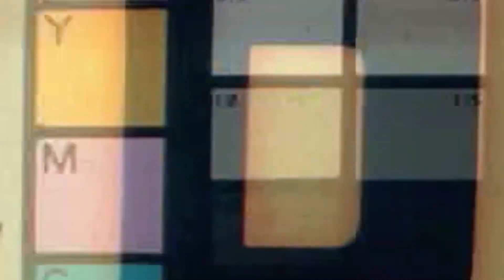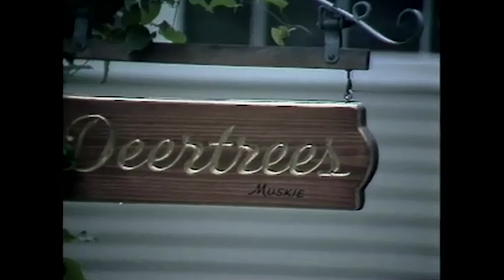From The Vault: Take The Time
Since 1987, the Maine Legislature has proclaimed that March 28th of each year is to be recognized as Edmund S. Muskie Day. So, what better program for this episode than 1981’s “Take the Time”.

In this hour long special, (now) Senator Angus King speaks with the retired former Secretary of State, Senator, Governor and Representative about his days in politics and what he thinks of the current atmosphere.